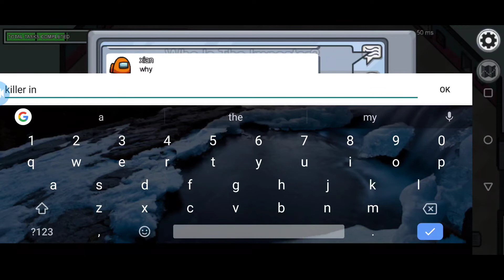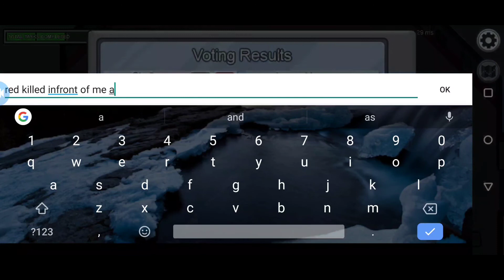HACKER IN THE GAME | AMONG US GAMEPLAY #11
Please Don't use mod apk